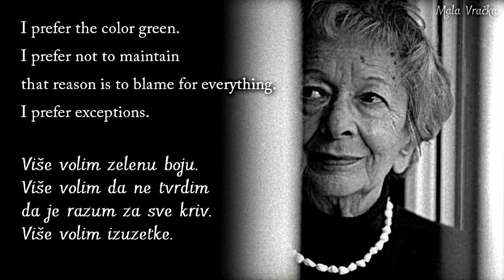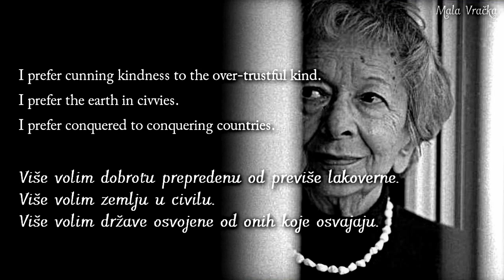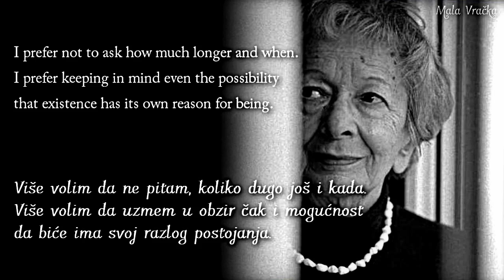Wisława Szymborska - Possibilities / Mogućnosti (English Lyrics / Tekst pesme)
Maria Wisława Anna Szymborska (2 July 1923 – 1 February 2012) was a Polish poet, essayist, translator and recipient of the 1996 Nobel Prize in Literature. / Vislava Šimborska je bila poljska pesnikinja, esejista i prevodilac. 1996. godine je dobila Nobelovu nagradu za književnost. Possibilities / Mogućnosti -  English Lyrics / srpski prevod:
*Possibilities*
I prefer movies.
I prefer cats.
I prefer the oaks along the Warta.
I prefer Dickens to Dostoyevsky.
I prefer myself liking people
to myself loving mankind.
I prefer keeping a needle and thread on hand, just in case.
I prefer the color green.
I prefer not to maintain
that reason is to blame for everything.
I prefer exceptions.
I prefer to leave early.
I prefer talking to doctors about something else.
I prefer the old fine-lined illustrations.
I prefer the absurdity of writing poems
to the absurdity of not writing poems.
I prefer, where love's concerned, nonspecific anniversaries
that can be celebrated every day.
I prefer moralists
who promise me nothing.
I prefer cunning kindness to the over-trustful kind.
I prefer the earth in civvies.
I prefer conquered to conquering countries.
I prefer having some reservations.
I prefer the hell of chaos to the hell of order.
I prefer Grimms' fairy tales to the newspapers' front pages.
I prefer leaves without flowers to flowers without leaves.
I prefer dogs with uncropped tails.
I prefer light eyes, since mine are dark.
I prefer desk drawers.
I prefer many things that I haven't mentioned here
to many things I've also left unsaid.
I prefer zeroes on the loose
to those lined up behind a cipher.
I prefer the time of insects to the time of stars.
I prefer to knock on wood.
I prefer not to ask how much longer and when.
I prefer keeping in mind even the possibility
that existence has its own reason for being.
*Mogućnosti*
Više volim filmove.
Više volim mačke.
Više volim hrastove duž Varte.
Više volim Dikensa od Dostojevskog.
Više volim sebe koja voli ljude
nego sebe koja voli čovečanstvo.
Više volim da imam pri ruci iglu i konac.
Više volim zelenu boju.
Više volim da ne tvrdim
da je razum za sve kriv.
Više volim izuzetke.
Više volim da izlazim ranije.
Više volim da sa lekarima razgovaram o nečem drugom.
Više volim stare ilustracije sa prugama.
Više volim apsurdnost pisanja poezije
od apsurdnosti nepisanja.
Više volim neobavezne godišnjice ljubavi
koje se slave svakog dana.
Više volim moraliste
koji mi ništa ne obećavaju.
Više volim dobrotu prepredenu od previše lakoverne.
Više volim zemlju u civilu
Više volim države osvojene od onih koje osvajaju.
Više volim da imam neke rezerve.
Više volim pakao haosa od pakla reda.
Više volim Grimove bajke od prvih strana novina.
Više volim lišće bez cvetova, nego cvetove bez lišća.
Više volim pse sa nekupiranim repom.
Više volim svetle oči, iako imam tamne.
Više volim stone fioke.
Više volim mnoge stvari koje nisam ovde pomenula
od mnogih nedorečenih.
Više volim nule na slobodi
nego kad su postavljene u redu za cifre.
Više volim vreme insekata od zvezdanog.
Više volim da kucnem u drvo.
Više volim da ne pitam, koliko dugo još i kada.
Više volim da uzmem u obzir čak i mogućnost
da biće ima svoj razlog postojanja.

Reads Amanda Palmer
Prevod na srpski jezik i video:  , 09. maj 2016. godine
Zabranjeno kopiranje audio i/ili video snimaka i postavljanje na druge kanale!